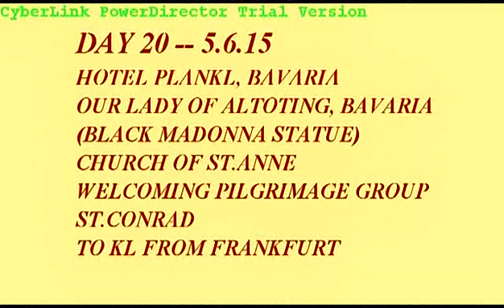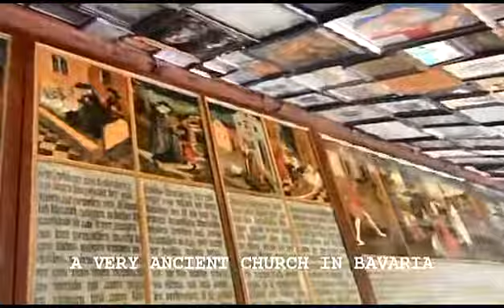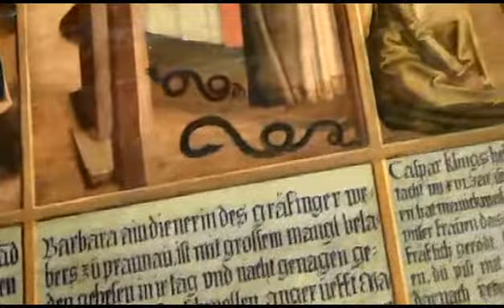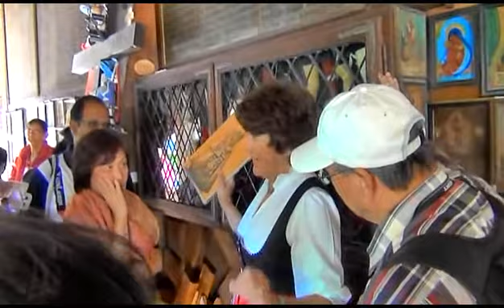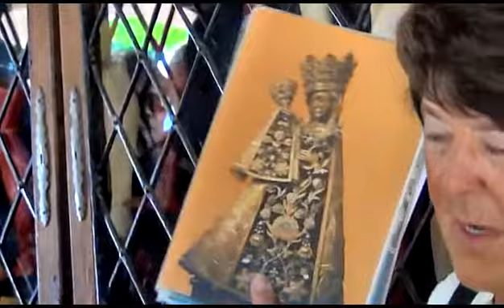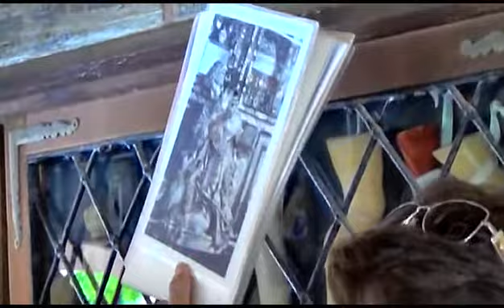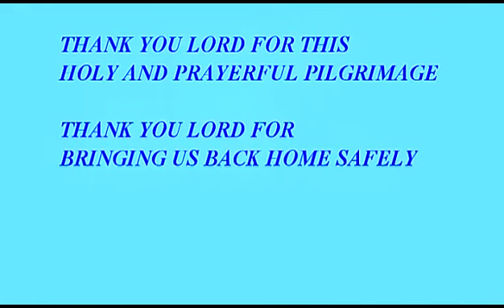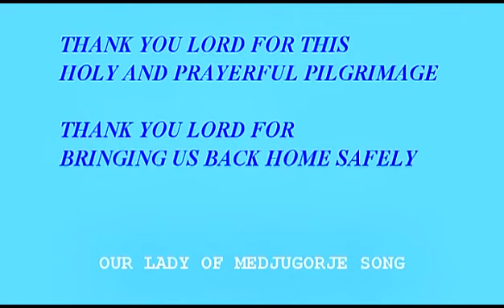Eastern Europe Pilgrimage: DAY 20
Hotel Plankl - Bavaria, Our Lady of Altoting - Bavaria, Church of St. Anne, St. Conrad, To KL from Frankfurt.